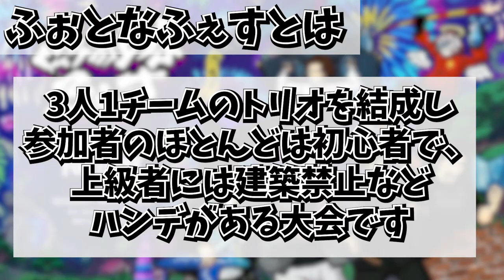【初動バトル】ヒカキンVSありけん。【ふぉとなふぇす／フォートナイト】